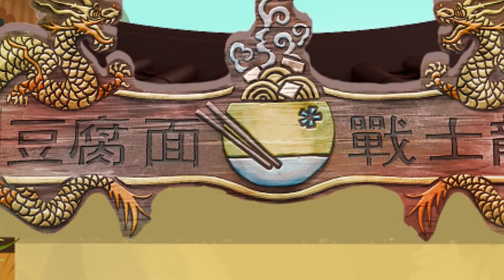Po vs The Chameleon Turns Into Po shape | Po Catches a Thief in the Hall of Heroes | KUNG FU PANDA 4